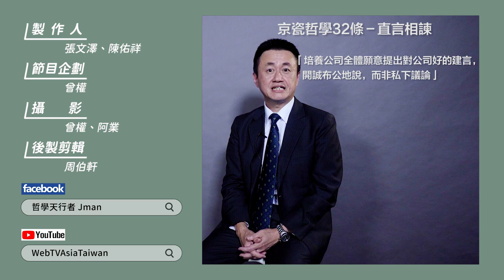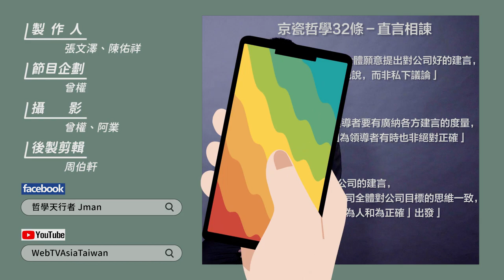【J個不錯 EP37《京瓷哲學》-第三十二條-直言相諫 WEBTVASIA職人系列！】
一個企業全體員工包括管理階層，
上下必須目標一致往同樣方向前進，
過程中必須不斷溝通修正調整，
有時候領導人也會判斷錯誤，
此時就要大膽的把錯誤指證出來，
然而下對上的諫言顧及的層面多，
究竟要以什麼為基準呢？
其實很簡單就已「生為人何謂正確」當作依據，
以是否違背倫理道德當作評判標準來提出諫言。